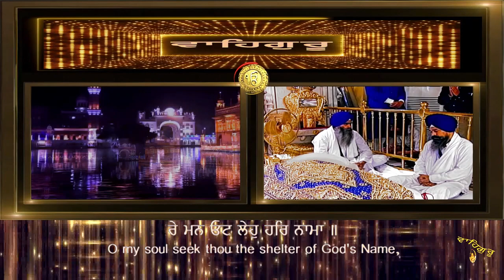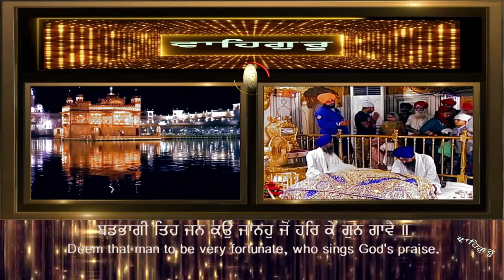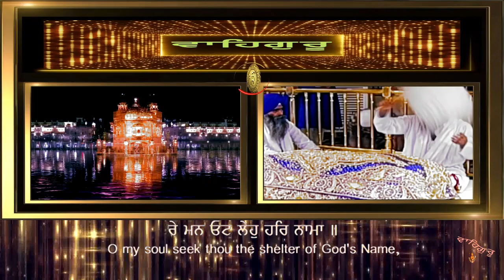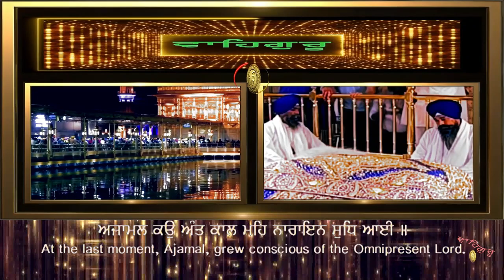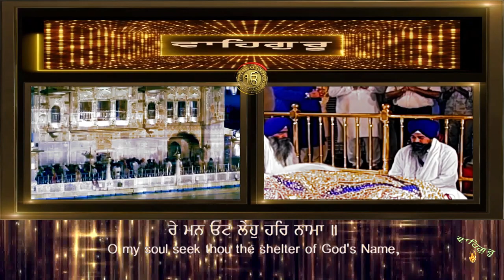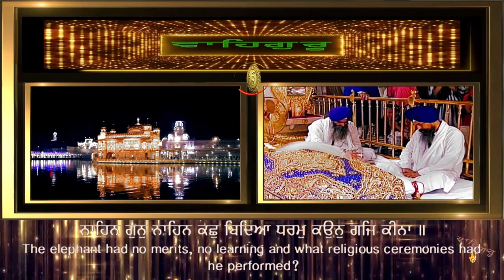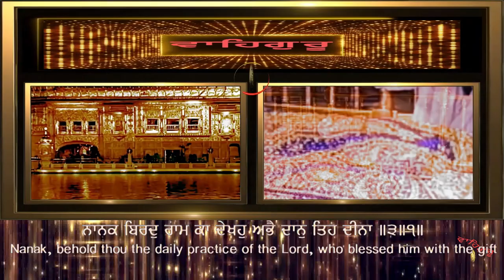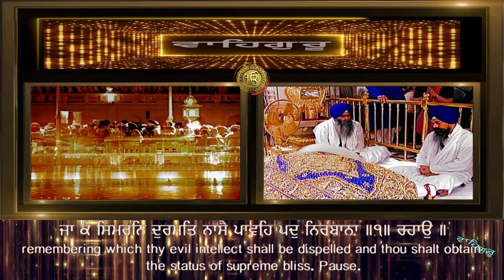RE MAN OAT LEHO HAR NAAMA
GURBANI KIRTAN HAZURI RAGI SRI DARBAR SAHIB